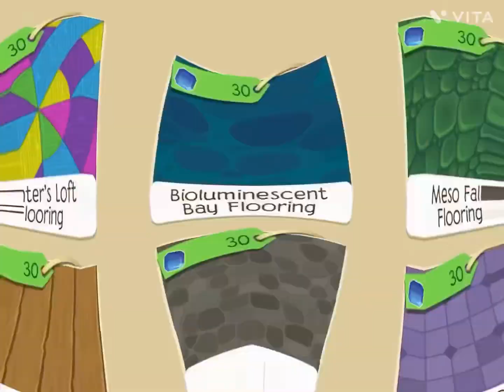AJPW: ABSOLUTE CHAOS 😳😬😱🤯😨